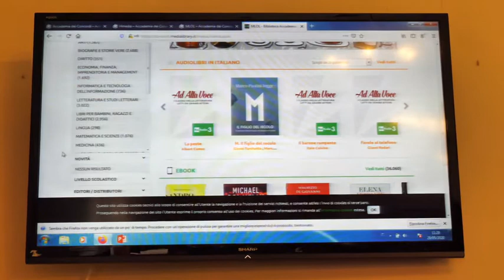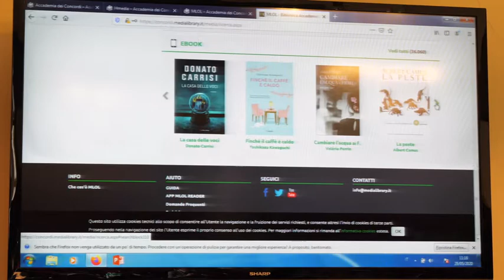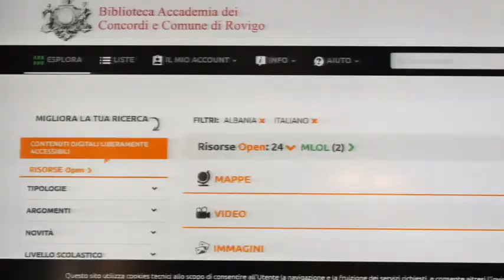L' Accademia dei Concordi diventa virtuale: migliaia di libri con un clic, un patrimonio enorme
L’Accademia dei Concordi aderisce al “Medial library online”: sarà possibile accedere gratis alla rete italiana di biblioteche pubbliche. La biblioteca non finisce entro i suoi spazi fisici, ma va incontro ai suoi lettori e lettrici con i nuovi servizi digitali. In un momento segnato dalla necessità del distanziamento sociale e con una riapertura di attività che richiederanno maggiore cura e attenzione, le biblioteche e i luoghi culturali, sono chiamati a ripensare a nuove modalità di connessione e di prossimità. Ed è su questo che l’Accademia e il Comune stanno lavorando.

Perché, come afferma il presidente dell’Accademia dei Concordi, Giovanni Boniolo, “l’Accademia ha da sempre il compito di offrire al cittadino rodigino e polesano il meglio della cultura affinché con essa possa crescere sia umanamente sia economicamente. Con l’adesione a Mlol, l’Accademia e il territorio non si portano nel futuro ma si collocano giustamente e appropriatamente nel presente, dove i servizi telematici - come si è visto - hanno ruolo decisamente centrale. Sarebbe un errore sociale e strategico non approfittare delle possibilità che la tecnologia ci offre. Dobbiamo usarla sapientemente, ma dobbiamo saperla usare e l’Accademia non può ritrarsi da questa sfida, per ciò che è stata, per ciò che è, e per ciò che sarà, quando a breve speriamo diventi quella smart open library 4.0 per la quale stiamo lavorando da un paio d’anni”.

Inoltre, come sostiene l’assessore alla cultura Roberto Tovo, “è fondamentale che la cultura possa essere divulgata in tutte le sue forme anche attraverso i mezzi che la tecnologia ci offre, con opportunità nuove come gli spazi virtuali, arrivando nelle case di tutti. L’iniziativa di oggi - ha sottolineato Tovo - non si colloca nell’ambito dell’emergenza Covid-19, ma era già pianificata ed è stata solamente anticipata. La fruibilità digitale è un progetto condiviso, di lungo periodo. L’Accademia mette a disposizione gratuitamente il proprio patrimonio librario. Un passo molto importante che apre le porte al futuro”. Per il vicepresidente del cda dell’Accademia Diego Crivellari, “questo progetto testimonia il forte radicamento dell’Accademia nel territorio e la volontà di aprirsi al mondo con un patrimonio inestimabile”.

La piattaforma Mlol e il suo catalogo sono accessibili online: l’utente potrà trovare circa 1,5 milioni di oggetti digitali, quali, per esempio, quotidiani e periodici, registrazioni musicali, film e materiali video informativi (Rai Educational, Kam Academy, etc), audiolibri, banche dati, collezioni iconografiche, indicizzati e raccolti dalle istituzioni culturali più importanti.

Inoltre, l’Accademia dei Concordi e il Comune di Rovigo hanno acquistato e messe gratuitamente a disposizione dei polesani altre circa 35mila risorse digitali che spaziano dall’editoria usuale, a quella accademica, dal professionale agli ebook per bambini e ragazzi. Si potrà così scegliere fra novità editoriali, narrativa italiana e straniera, letteratura e studi letterari, libri d’arte, biografie, libri di storia, opere interdisciplinari di consultazione e formazione aventi a che fare con discipline medico-scientifiche, economiche e sociali eccetera.